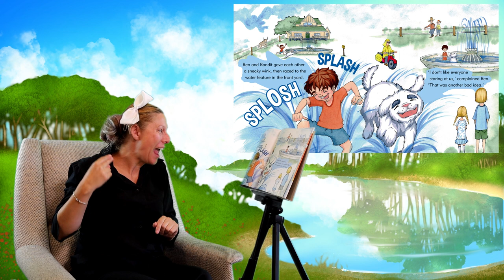No Baths Week: Visual Storytelling Session.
Hunter Writers Centre presents a fun, Signed English storytelling session with Billie Mossman. Auslan version is available episode features No Baths Week written by Katrina McKelvey, illustrated by Cheri Hughes, and published by Big Sky Publishing.

A fun story full of chaos, mess, noise and adventure as Ben and his beloved pet, Bandit avoid having baths for an entire week.

Includes an interview with author Katrina McKelvey and AUSLAN interpreter Karen Lantry. Katrina McKelvey is a children’s author, former primary school teacher, wife and mother to two teenagers and a cocker spaniel. She’s written many children’s picture books and educational readers including Dandelions, Up to Something, Isla’s Family Tree and Chasing Rainbows.

Written by Katrina McKelvey
Illustrated by Cheri Hughes
Published by Big Sky Publishing
Signed English Reading by Billie Mosman
Audio Reading by Karen Lantry
Filming and Editing by Peter Lewis